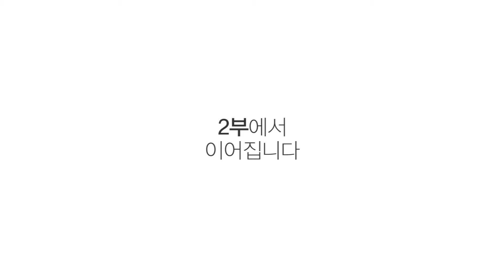[Allen&Heath] 엔지니어가 말하는 합리적인 콘솔 선택 가이드!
Allen&Heath
dLive를 선택한 숭의교회 이한용 실장님 인터뷰!

엔지니어가 직접 조작하는,
엔지니어 입장에서의 합리적인 콘솔 선택 가이드!!

자세한 제품 정보는
에서 확인하실 수 있습니다.